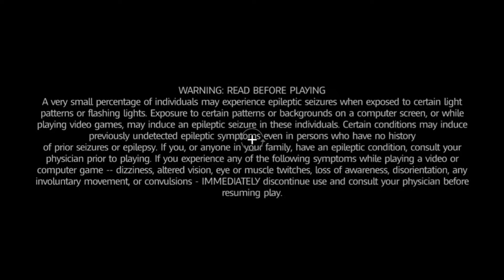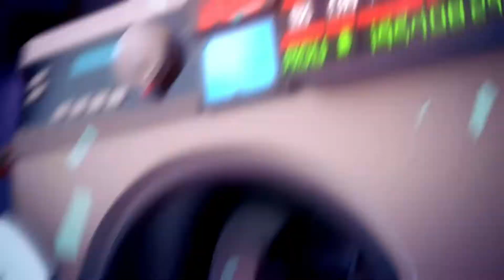MARIO + RABBIDS Kingdom Battle (World 1 1-5) *(No Commentary)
My personal play through of Mario + Rabbids W1